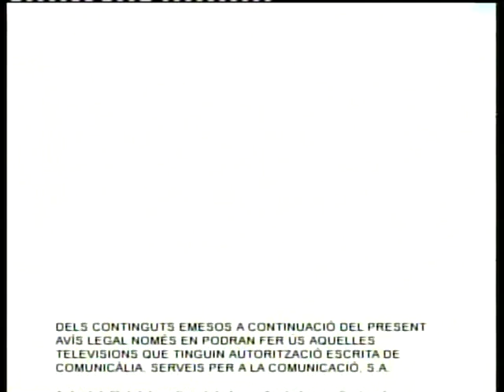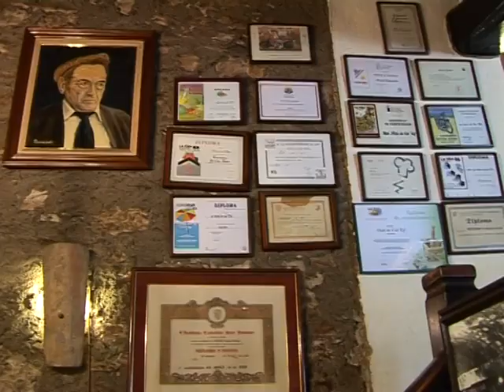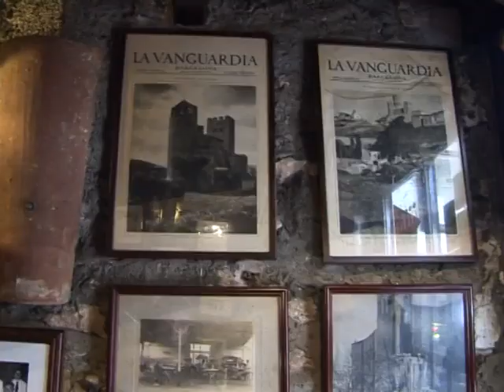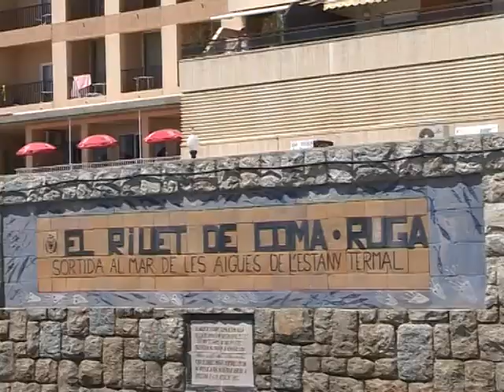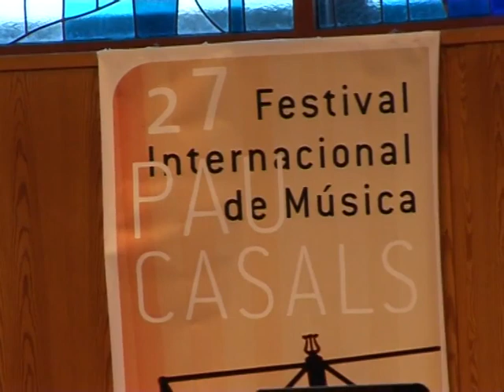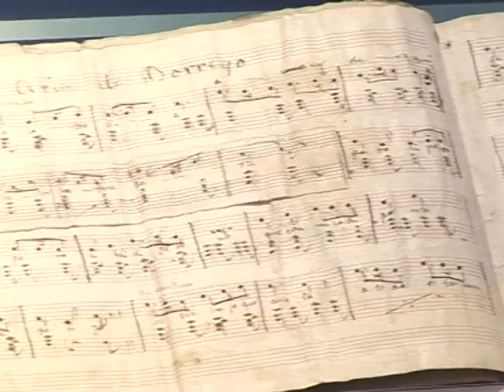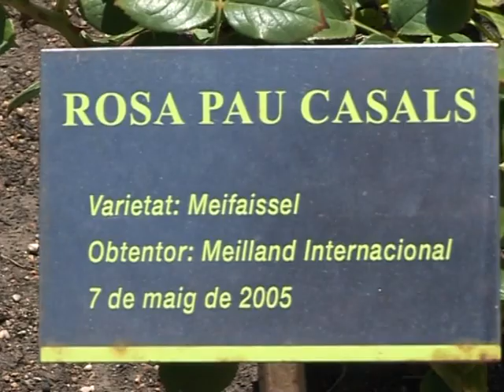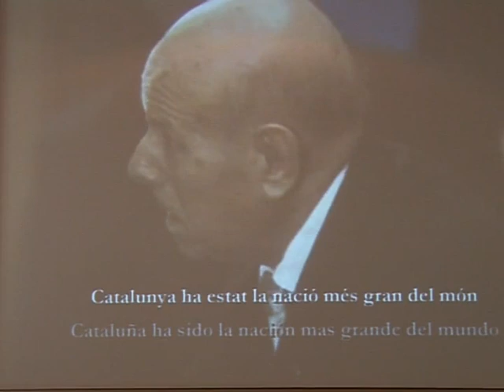Amb La Sorras Als Peus Part1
La playa de Comarruga es una de las tres playas situadas en el municipio de El Vendrell. Mide 2300 metros de largo y su anchura media es la más alta de todo el pueblo con 100 metros desde el paseo marítimo hasta el mar.
 Esta casa es la expresión y la síntesis de mi vida de catalán y de artista ...
En 1910, Pau Casals hizo construir la 'Vil·la Casals' en el paseo marítimo de Sant Salvador, El Vendrell. La casa, inicialmente concebida como casa de veraneo, fue reformada por el arquitecto Antoni Puig Gairalt entre 1931 y 1936. Con esta reforma le fueron adjuntadas la Sala de Música, el jardín y el mirador. Allí vivió Pau Casals hasta 1939, cuando el desenlace de la Guerra Civil Española lo obligó a exiliarse. Jamás regresó.